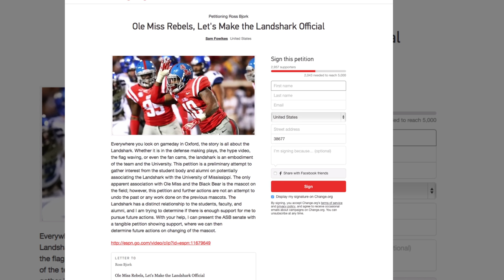An Ole Miss Phenomenon: The Land Shark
The "land shark" has gained major popularity among Ole Miss fans since its inception on the football team's defensive line in 2008. Some even think it may be better suited to be the official mascot for the Rebels.

NewsWatch reporter Kelly Savage has the story on this symbol and why it's so important to fans and athletes alike.